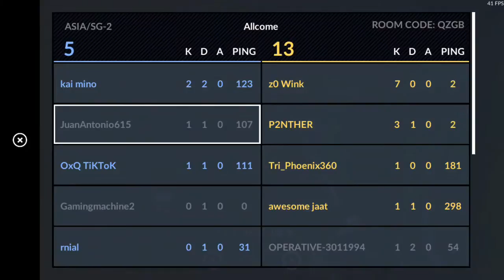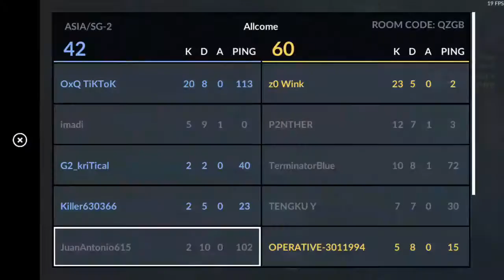CRITICAL OPS - PART 1 - I SUCK SO BAD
Sorry from the frame rate lag, guys.